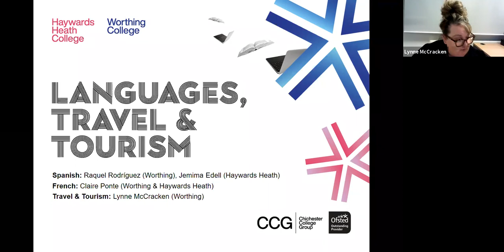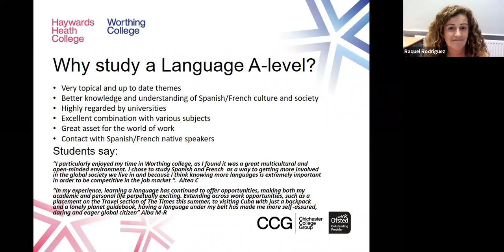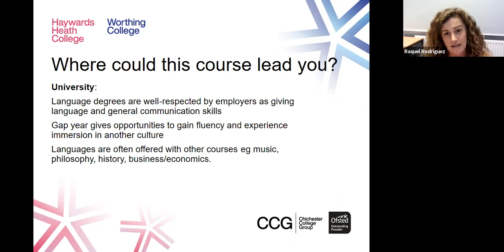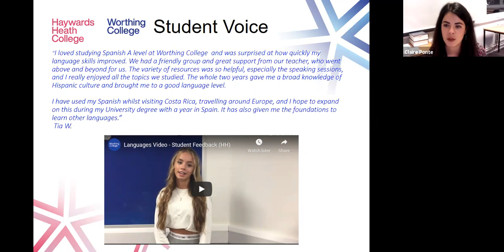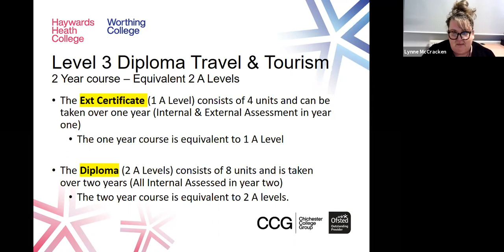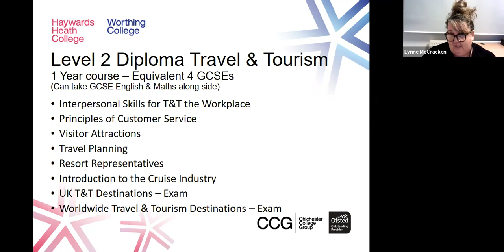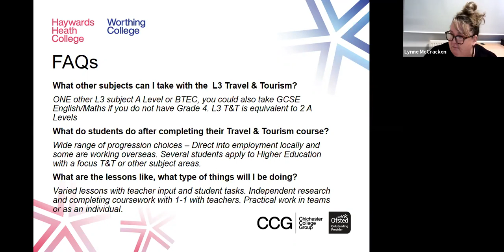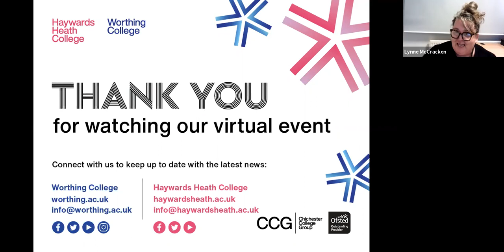Virtual Open Event - Languages, Travel & Tourism (November 2020)